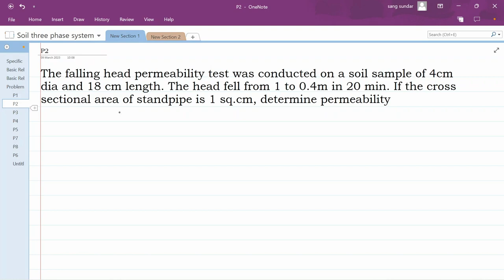How to calculate permeability?| Problems on permeability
In this video numerical problems on permeability are solved